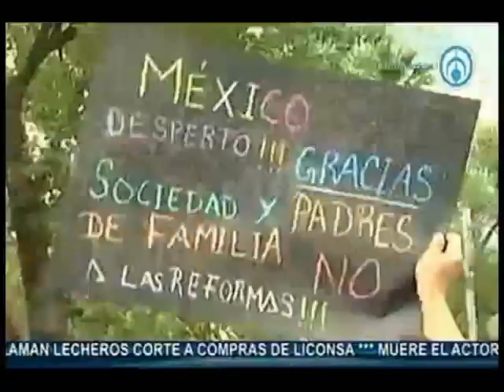No se ha confirmado reunión con CNTE esta noche, informa Segob. Con José Cárdenas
Grupo Fórmula

El licenciado Roberto Femat, coordinador general de Comunicación Social de la Secretaría de Gobernación informó que todavía no hay nada confirmado sobre la posibilidad de una reanudación del diálogo con la Coordinadora Nacional de Trabajadores de la Educación.